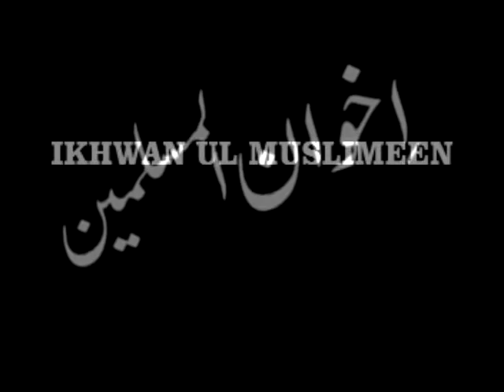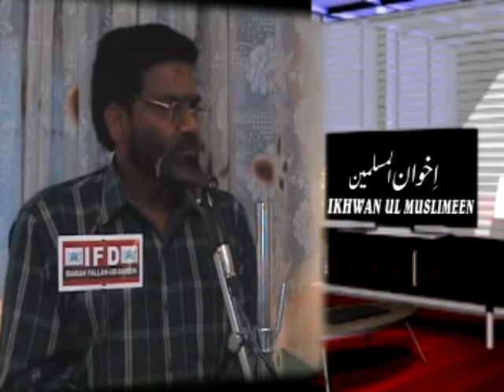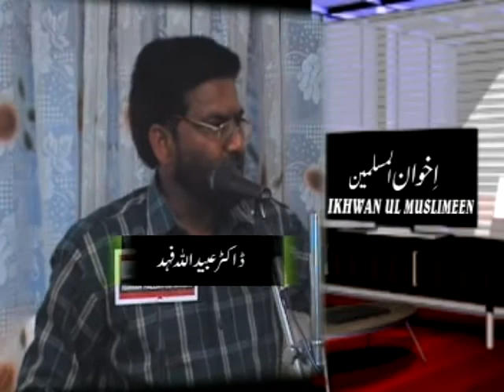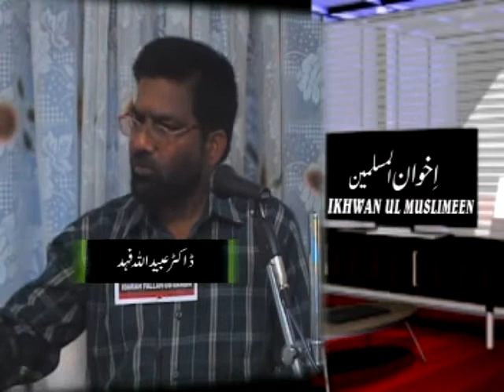IKHWANUL MUSLIMEEN by Dr Ubaidullah Fahad( Associate Professor AMU) FALAHUDARIEN BLA